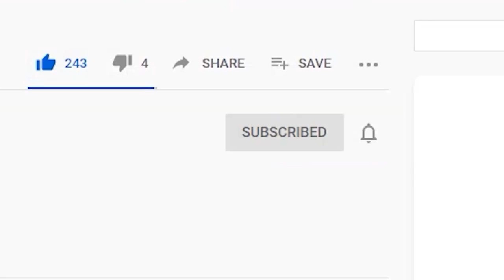Tifa Lockhart is Waifu Material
Today we take a look at Tifa Lockhart from the Final Fantasy 7 Remake. Considered to be the virtual crush of many male Final Fantasy fans growing up, she’s an amazing agile fighter and strong candidate for Cloud’s affection. With that, here are my reasons why Tifa Lockhart is Waifu Material.

Final Fantasy VII Remake (PS4)
Tifa Play Arts Figure
Tifa Mousepad with 'Big Tifas'